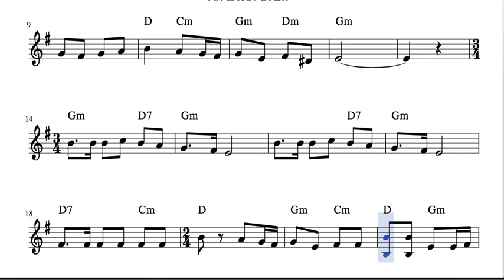Una Pandereta Suena Partitura de Saxofón Alto Corno o Trompa en Mi bemol y Saxo Barítono Sheet Music